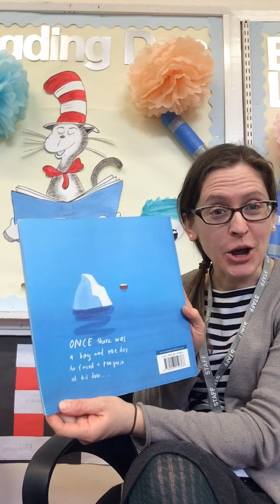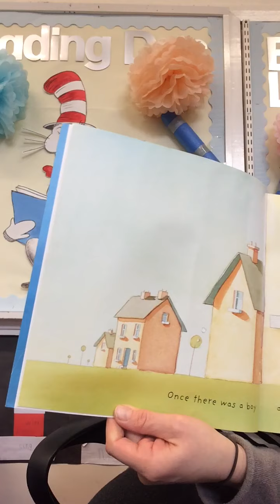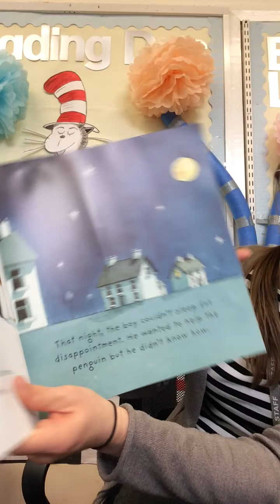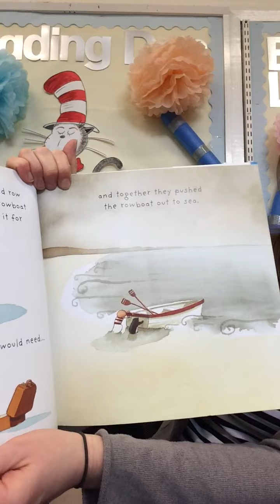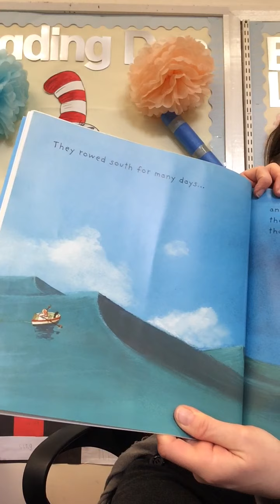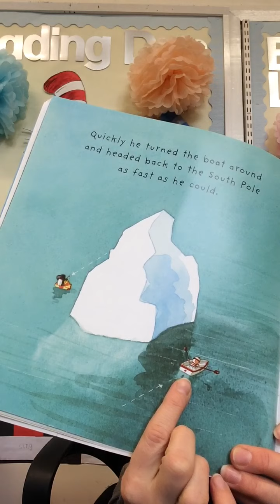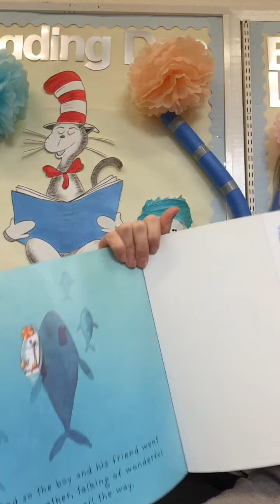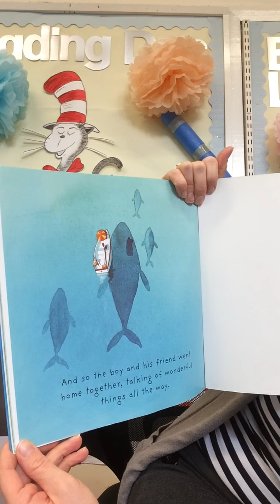Lost & Found KB